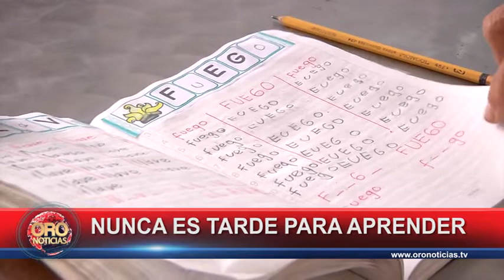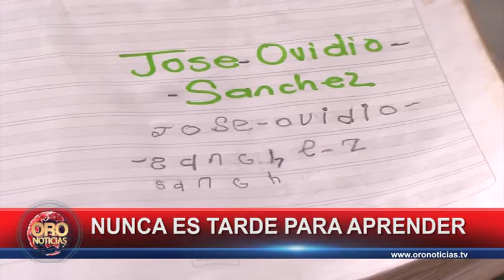Crónica: nunca es tarde para aprender | Oro Noticias